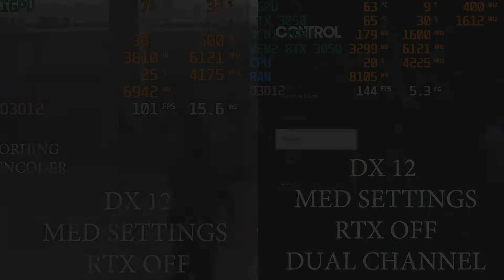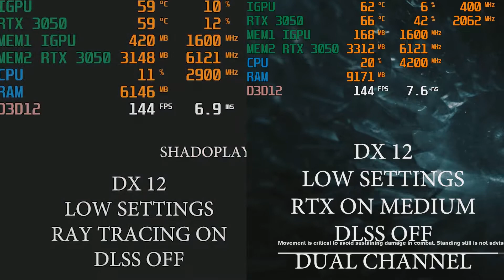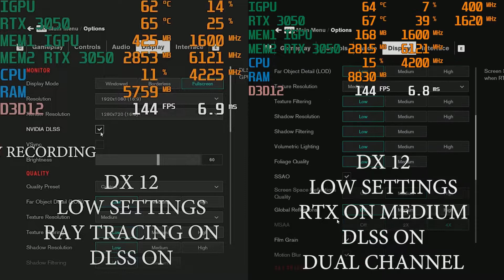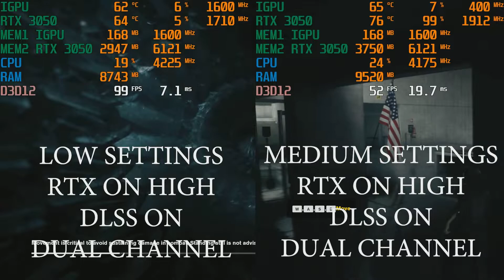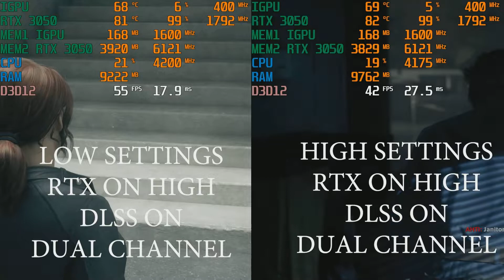ASUS TUF A15 2021 R7 4800H + RTX 3050 | CONTROL | DUAL CHANNEL RAM || BIG PERFORMANCE UPGRADE !!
As promised here is the detailed benchmark video of CONTROL on Asus TUF Gaming  A15 2021 model with dual channel RAM.

Laptop specs: Asus TUF Gaming  A15 2021 model.

CPU: AMD Ryzen 7 4800H
GPU: NVIDIA GeForce RTX 3050 GDDR6 4GB VRAM

RAM : 16GB DDR4 3200MHZ CL22 DUAL CHANNEL CONFIG
MICRON RAM (comes along with laptop) 1RX8
CRUCIAL RAM 1RX16
SSD: 512GB
Display: 15.6-inch (39.62 cms) FHD (1920 x 1080) 16:9, 250nits, 144Hz Refresh Rate, vIPS-level Anti-glare Panel, 1000:1 Contrast Ratio, 45% NTSC, 62.5% sRGB, 47.34% Adobe, Adaptive-Sync technology

Ryzen controller is not used.